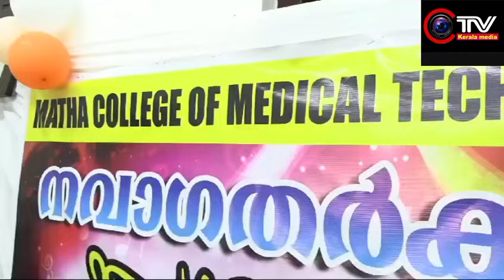മാതാ കോളേജ് തമ്പാനൂരിലും പുതിയ വിദ്യാർഥികളുടെ ഒഴുക്ക്